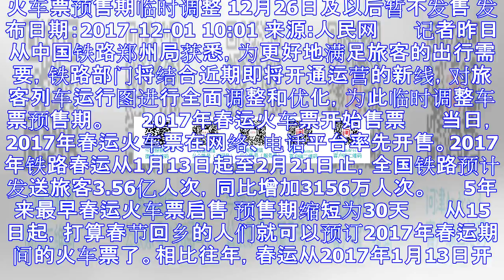火车票预售期临时调整 12月26日及以后暂不发售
火车票预售期临时调整 12月26日及以后暂不发售 发布日期：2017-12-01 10:01 来源:人民网 　　记者昨日从中国铁路郑州局获悉，为更好地满足旅客的出行需要，铁路部门将结合近期即将开通运营...